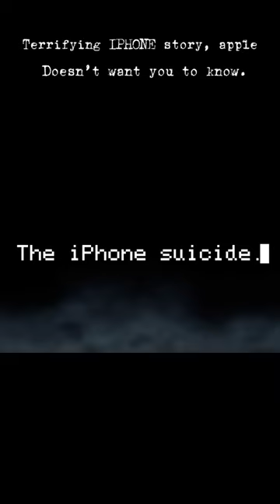The IPHONE suicide 😳 *True story*